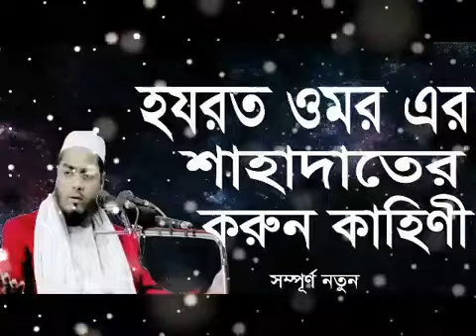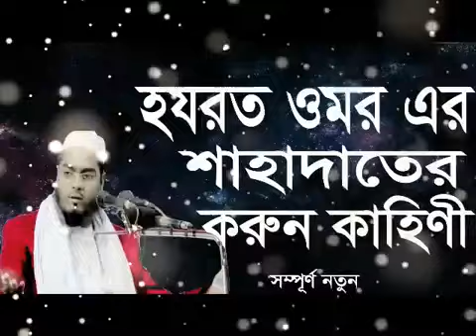ওমর (রাঃ) কষ্টের জীবন নিয়ে ওয়াজ করলেন হাফিজুর রহমান সিদ্দিকী ওয়াজ। Hafizur Rahman Siddiki